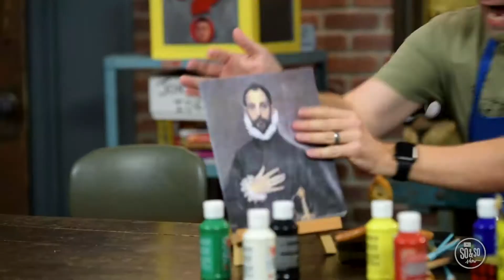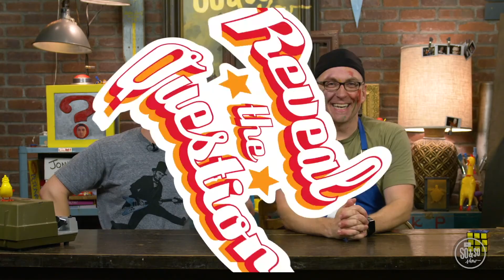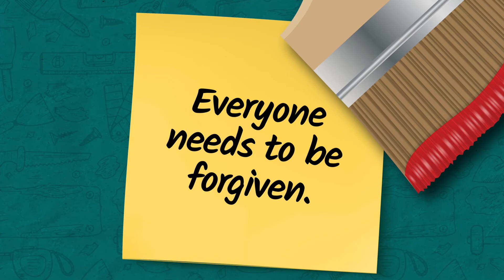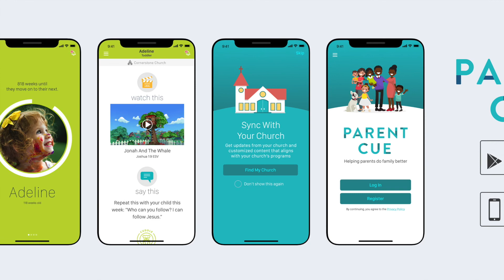March 22, 2020 K - 5th LifeGroup Lesson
Lifegroup lesson for grades K through 5th.  Go to our Facebook page, North Church Bastrop Children's Ministry, for daily devotionals.